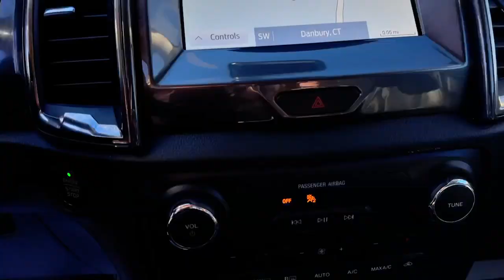2022 Ford Ranger Danbury CT, New Fairfield CT, brookfield CT, New Milford, CT, Carmel, NY D6133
Cyber Orange Metallic Tricoat Used 2022 Ford Ranger LARIAT 4WD SuperCrew 5 Box available in 100 B Federal Road, Danbury, Connecticut at Danbury CJDR Kia. Servicing the Danbury, New Fairfield, Brookfield, New Milford, CT area.

#{MAKE}
#{MODEL}
2022 Ford Ranger LARIAT 4WD SuperCrew 5 Box - Stock#: D6133

FUEL EFFICIENT 24 MPG Hwy/19 MPG City! CARFAX 1-Owner. LARIAT trim. Heated Leather Seats Bed Liner Back-Up Camera 4x4 Turbo Alloy Wheels Tow Hitch SPORT APPEARANCE PACKAGE BED UTILITY PACKAGE TRAILER TOW PACKAGE. READ MORE!br /br /KEY FEATURES INCLUDEbr /Leather Seats 4x4 Heated Driver Seat Back-Up Camera Turbocharged. MP3 Player Privacy Glass Keyless Entry Steering Wheel Controls Child Safety Locks. br /br /OPTION PACKAGESbr /EQUIPMENT GROUP 501A HIGH 2 4.2 Colored Productivity Screens In instrument cluster Rain-Sensing Wipers Remote Start Technology Package forward sensing system Forward Sensing System Adaptive Cruise Control Navigation Universal Garage Door Opener (UGDO) Radio: B&O Sound System by Bang & Olufsen 10 speakers including subwoofer and HD Radio FX4 OFF-ROAD PACKAGE Removes front air dam Terrain Management System Trail Control Exposed Steel Bash Plate Electronic-Locking Rear Differential Off-Road Screen in Cluster Off-Road Tuned Suspension FX4 Off-Road Box Decal Skid Plates radiator electronic power-assist steering (EPAS) transfer case and fuel tank guard SPORT APPEARANCE PACKAGE Magnetic Painted Fender Vent Surround Sport Box Decal Wheels: 17 Magnetic Painted Aluminum Sport Black Mesh Grille w/Magnetic Painted Surround & Bars Magnetic Painted Front & Rear Bumper Tires: 17 Magnetic Painted Wheel-Lip Molding 5 RECTANGULAR BLACK RUNNING BOARDS TRAILER TOW PACKAGE towing capability up to TBD lbs and 4-pin/7-pin wiring harness Class IV Trailer Hitch Receiver BED UTILITY PACKAGE rear view camera Plastic Drop-In Bedliner 12V Power Plug TRAY STYLE FLOOR LINER W/CARPET FLOOR MATS TRANSMISSION: ELECTRONIC 10-SPEED SELECTSHIFT AUTO (STD). Ford LARIAT with Cyber Orange Metallic Tri-Coat exterior and Ebony interior features a 4 Cylinder Engine with 270 HP at 5500 RPM*. br /br /EXPERTS ARE SAYINGbr /Great Gas Mileage: 24 MPG Hwy. br /br /Prices excludes tax title DMV and Dealer Fee of $1299. Price subject to  change without notice. Horsepower calculations based on trim engine configuration. Fuel economy calculations based on original manufacturer data for trim engine configuration. Please confirm the accuracy of the included equipment by calling us prior to purchase. br /
EQUIPMENT GROUP 501A HIGH -inc: 2 4.2 Colored Productivity Screens, In instrument cluster, Rain-Sensing Wipers, Remote Start, Technology Package, forward sensing system, Forward Sensing System, Adaptive Cruise Control, Navigation, Universal Garage Door Opener (UGDO), Radio: B&O Sound System by Bang & Olufsen, 10 speakers including subwoofer and  HD Radio 17C,18Y,44U,53R,76E,86Q,914